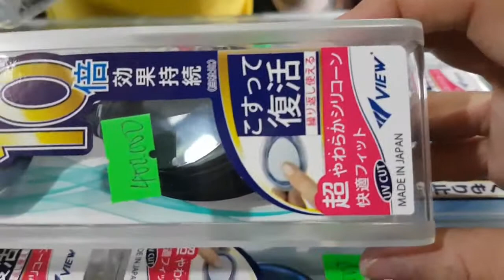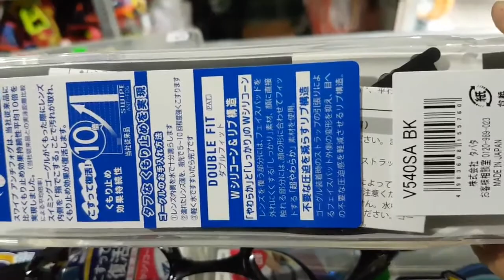400k 1cái👉 kính bơi view v540sa 👉chính hãng japan 👉 kính bơi view, ib 0909638153